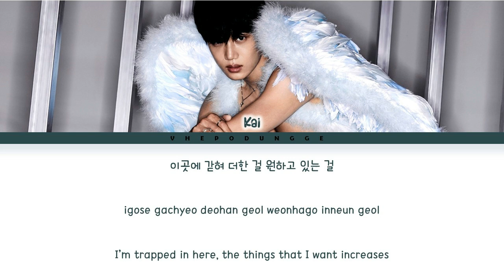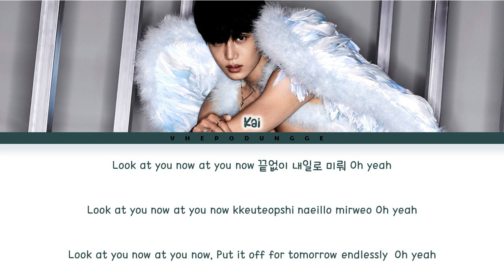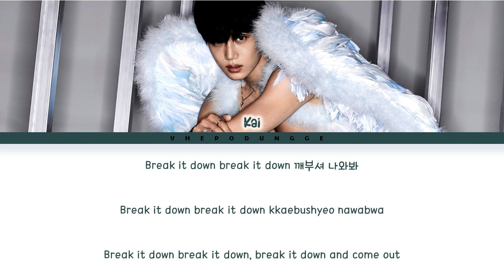KAI 카이 - 'Rover' || Color Coded Lyrics (Han/Rom/Eng)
Artist : KAI 카이
Song : ROVER
Album :  Rover - The 3rd Mini Album
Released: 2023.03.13